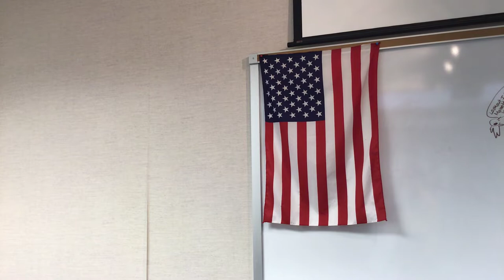March 19, 2019